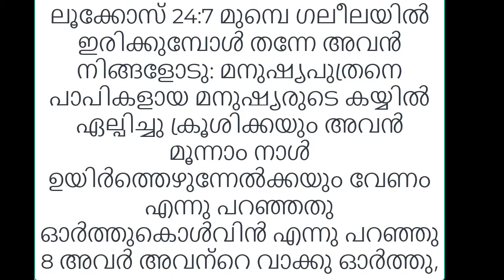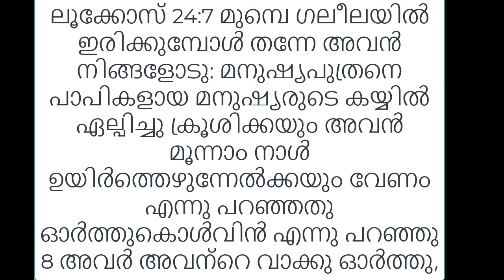Did Jesus died on Friday?